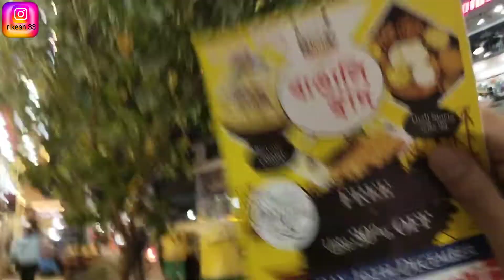traveling m.g road to electronic City by local bus || khade hokar dakha Khanna para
if want to stay touch with me you can follow me on instgram

I'm on Instagram as @5675.photogallery